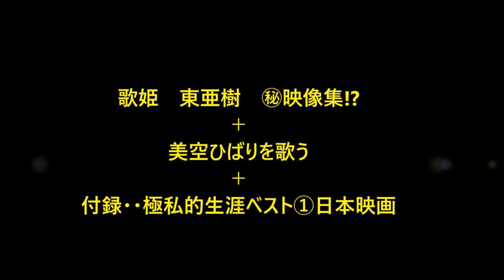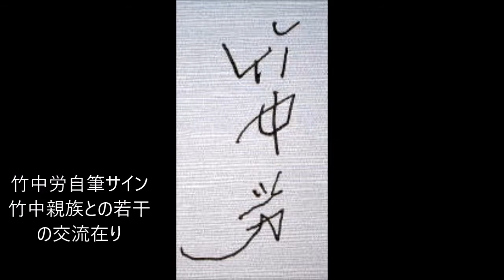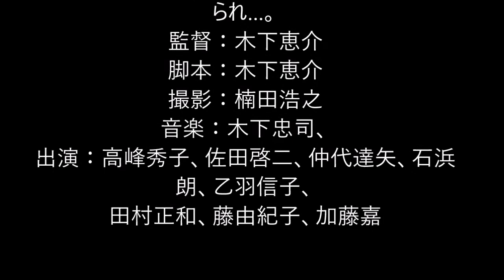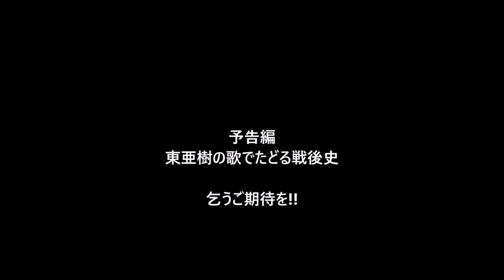試作⑤東亜樹 美空ひばりを歌う＋極私的日本映画ベスト①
訂正　竹中労氏60歳で死去です。
竹中氏は天童よしみの名付け親